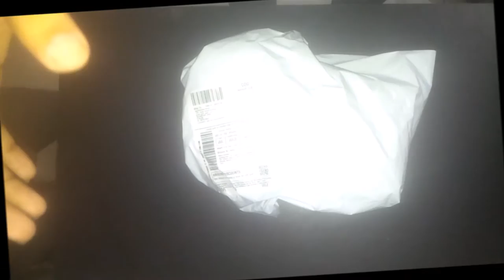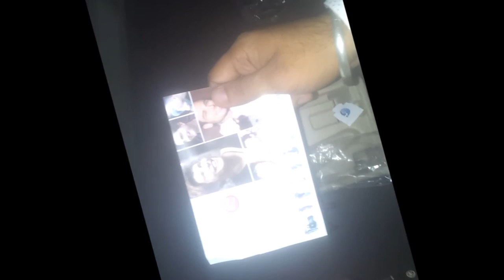Philips Pro Skin Advanced QT4006/15 Trimmer For Men:Unbox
Description
Woo all the ladies and get that stylish stubble trimmed look that you always wished for with this Philips trimmer. This handy trimmer from the house of Philips will give you a smooth trimming and professional experience.
With this trimmer at home, you no longer have to use those razors or go to expensive salons to get your beard trimmed. This appliance features titanium coated blades and non-scratch teeth which will give you a hassle-free grooming experience at home.
Rechargeable Battery
The perfect travel companion - this trimmer is compact and can be easily taken for trips and tours. Its rechargeable battery allows you to trim up to 90 minutes. So carry this fully-charged cordless trimmer with you for all your outings and look dashing anyday, anytime.
Lock-in Length
The best feature of this trimmer is its lock-in length setting. With this feature, you can select the length setting by rotating the wheel and get a neat trim just the way you want it.
Light Indicator
This trimmer comes with a light indicator which shows the battery status - the orange light indicates low battery and the green light indicates full charge. So every time an orange light pop-ups, you can put this trimmer for charging.